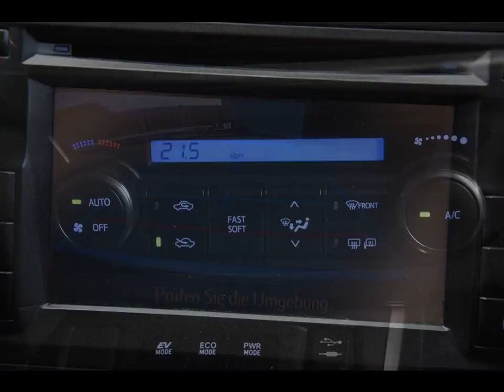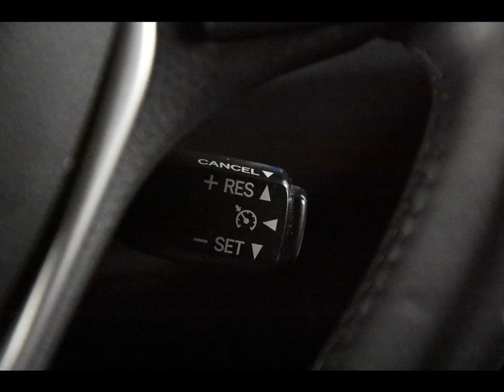TOYOTA AURIS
Merk en model: TOYOTA AURIS
Uitvoering: 1.8 Touring Sports Hybrid *1ste Eigenaar*Navi*
Transmissie: Automaat
Brandstof: Hybride
KM stand: 138000
Bouwjaar: 2014
Gewicht: 1310

Bedrijf: Eurodecars Automobielhandel BV
Plaats: Kerkrade